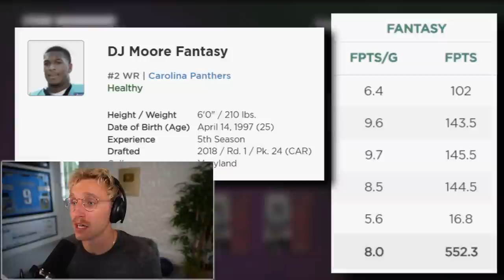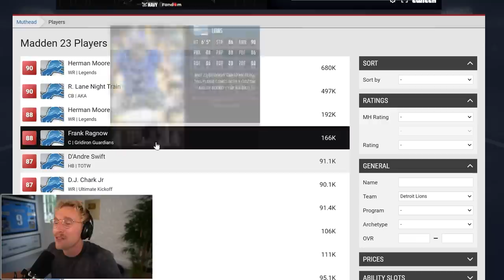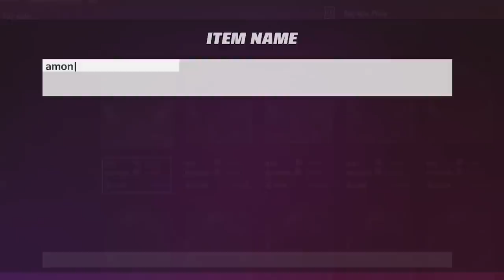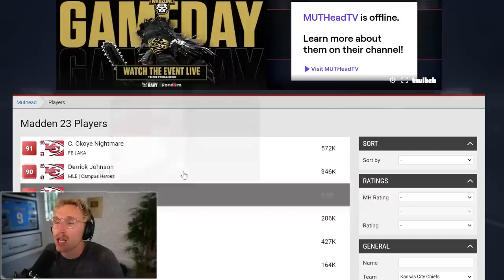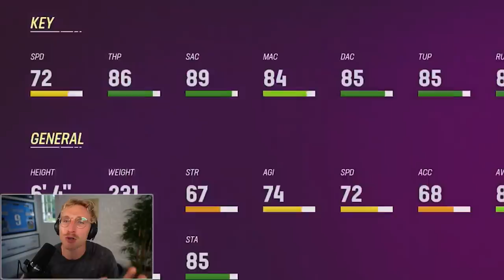Spin the Wheel of NFL Teams!